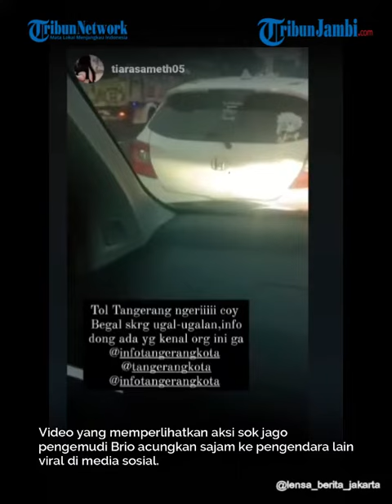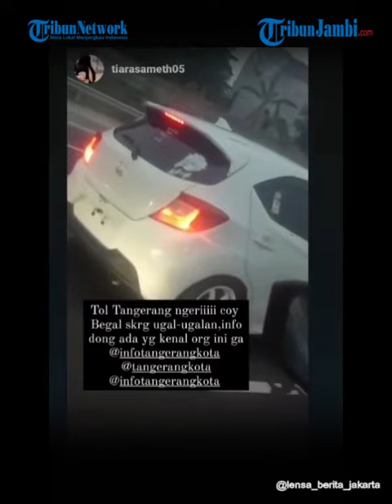VIRAL Pengemudi Brio Acungkan Sajam ke Pengendara Lain, Sempat Dikira Begal, Begini Kronologinya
Dilansir dari Instagram Polres Metro Tangerang Kota, kini pelaku sudah diamankan.